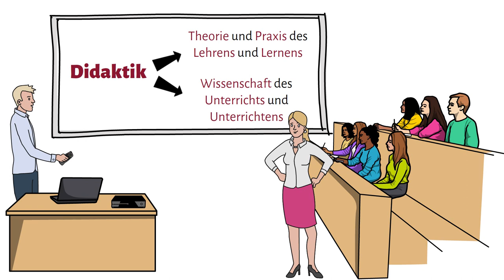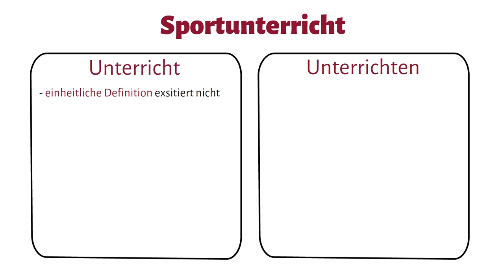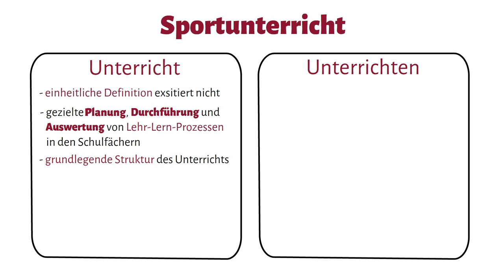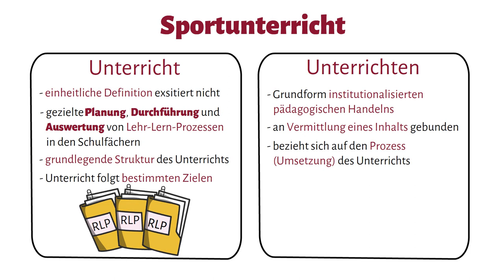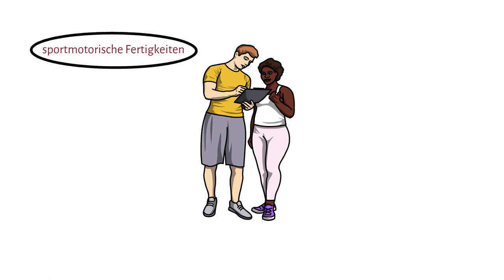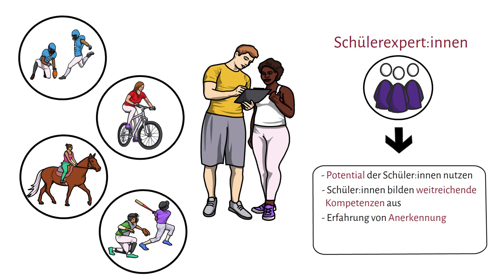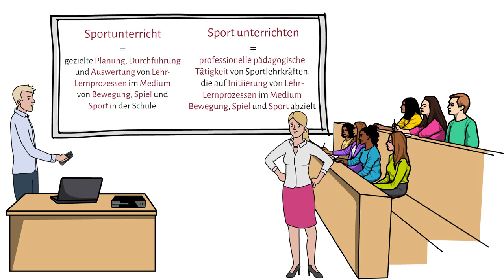Sportunterricht und Sport unterrichten als Aufgabe der Sportdidaktik